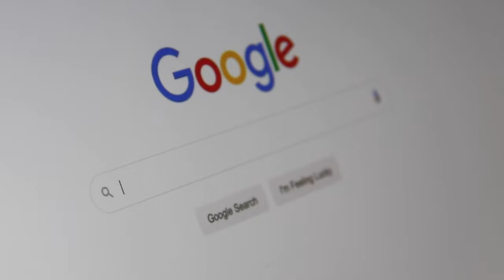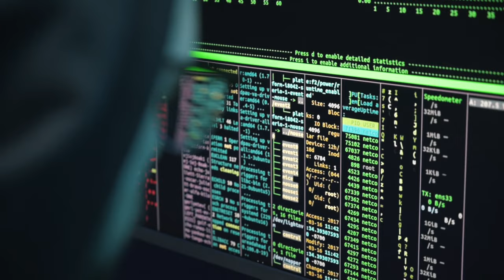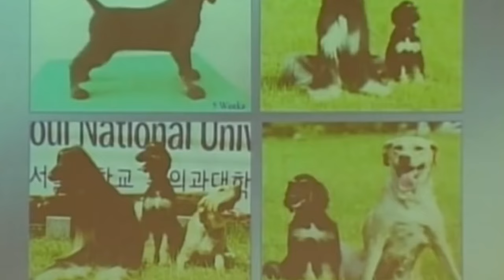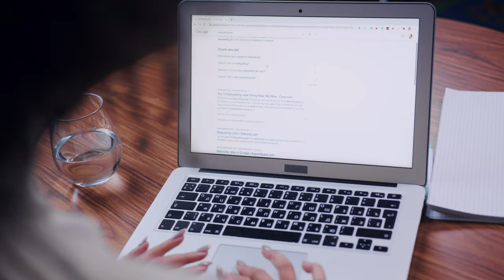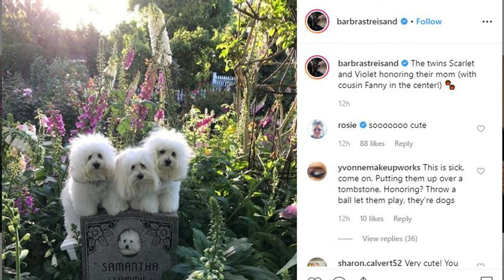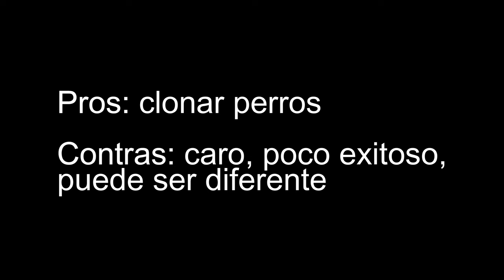POR 50.000€ puedes CLONAR tu PERRO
Este video se trata de la clonación de perros, un proceso que consiste en crear una copia genética idéntica de un ser vivo. Explora la técnica utilizada, TNCS, y cómo funciona la clonación. Se menciona el primer perro clonado con éxito, Snuppy, y se discute la veracidad de su clonación y su muerte posterior a causa de un cáncer. El video también discute la regulación de la clonación de animales por parte de la FDA en los EE. UU. y cómo la clonación de perros es más difícil debido a sus sistemas reproductores complejos. Sin embargo, la mayoría de los perros clonados están tan sanos como los perros no clonados. ¡Mira este video para conocer más sobre la clonación de perros!

Si quieres adquirir un Perro de Presa Canario auténtico, puedes ponerte en comunicación con nosotros rellenando este formulario en nuestra web

Redes Manuel Curtó Jr.